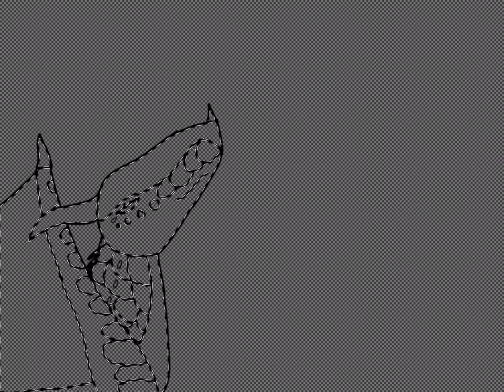Datefinder| Wings Of Fire OC Speedpaint 1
Datefinder, ah yes, my shipper. She can see the future, which is why she is my shipper gal. She sees other NightWings partners, and even helps the other tribes. Enjoy!

(I’m sorry that there’s no music! I’m working on it! New to this speedpaint thing! Also, ignore the teardrop scales. Anyway, enjoy!)